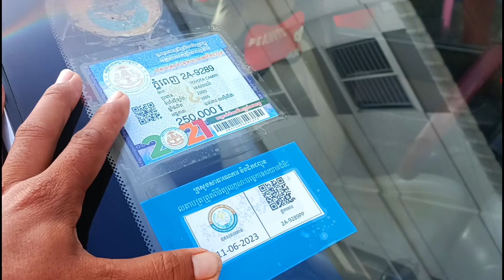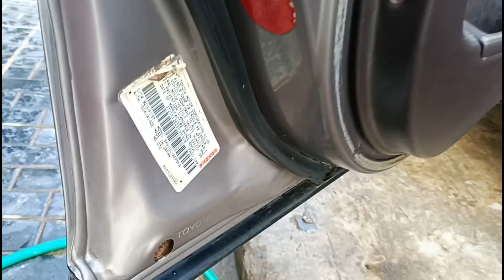លក់ឡានធូរៗ,ហេីម,ប្រផេះ95ធានាឡានថ្មី$/0978033247+0973266475+0963430015+017295632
សូមអរគុណសម្រាប់ការចូលមកទស្សនា!
*** សម្រាប់បងប្អូនដែលចង់ឧបត្ថម្ភការផ្សាយ សូមបរិចាគតាមរយៈ
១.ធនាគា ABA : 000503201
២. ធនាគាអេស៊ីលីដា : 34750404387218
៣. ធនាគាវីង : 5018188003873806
សូមអរគុណ!